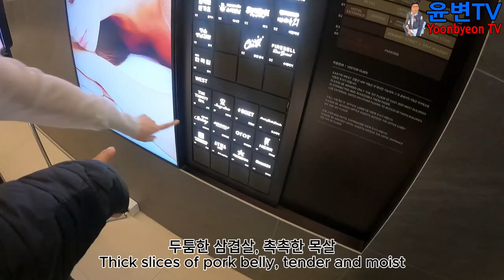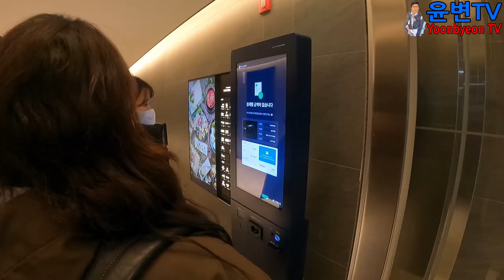돝고기 506의 추억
Watching the video rekindles memories of the delectable truffle fried rice and the heartwarming meal shared with Hye-ri's family near Yeksam Station. 역삼역 주변에 위치한 돝고기 506에서 먹었던 맛있는 송로버섯 볶음밥이 생각나 영상을 보니 혜리네 가족과 함께 식사했던 추억이 담겨 있네요.